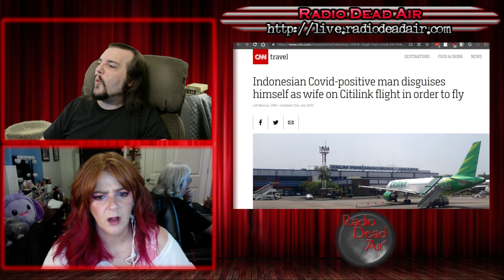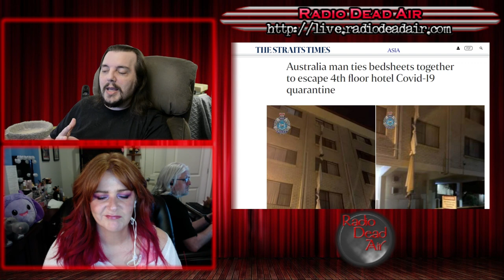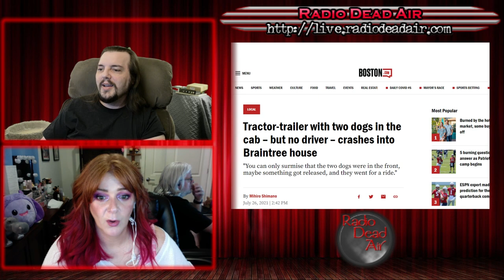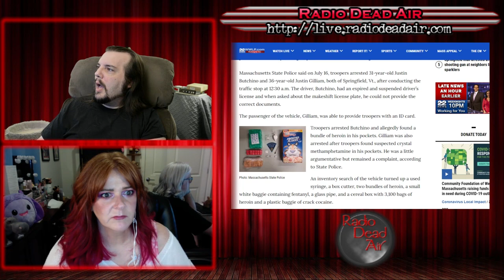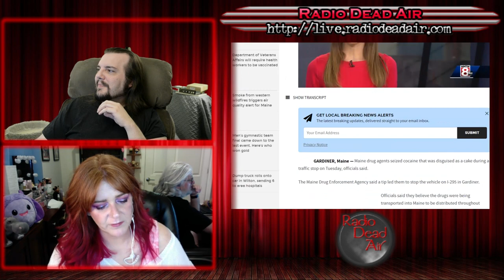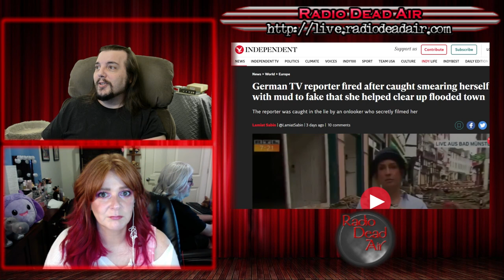WTFIWWY Live - Sons of Granarchy - 7/26/21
This week: The show's 21 years old, and yet it's the audience who wants a drink! We have cartoon hijinks brought (badly) into the real world, "the dog did it" only it's mass destruction and a would-be good Samaritan is caught on camera being a bad egg ...